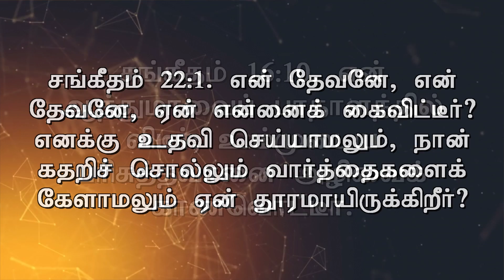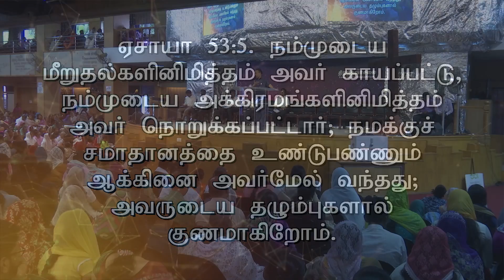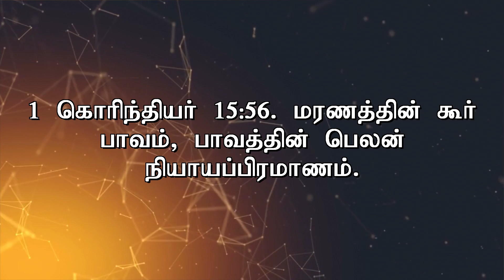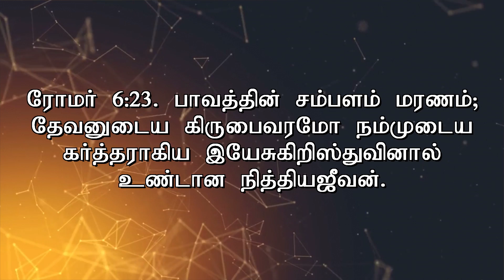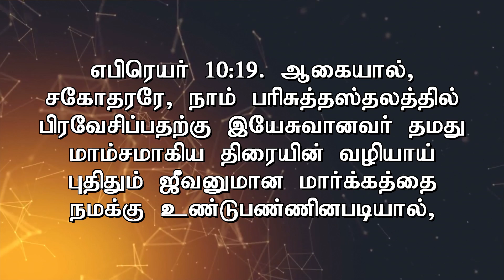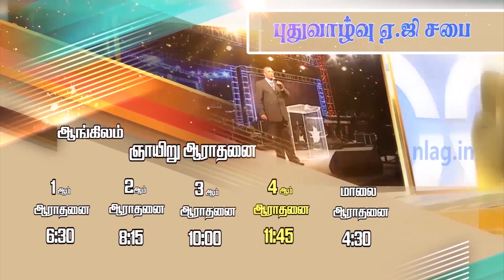Good Friday Service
Rev. D.Mohan shared the Word of God on 30/03/2018. Watch and be blessed.